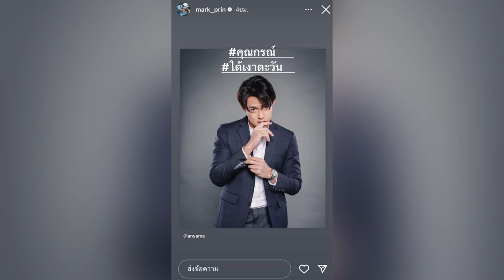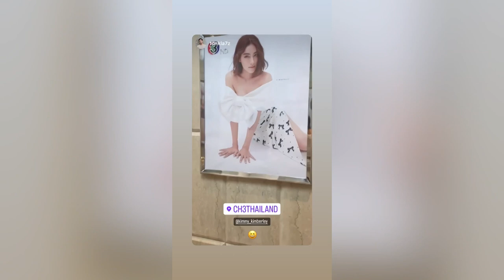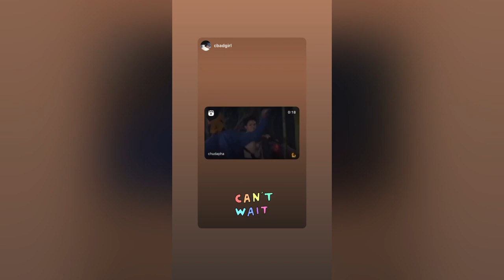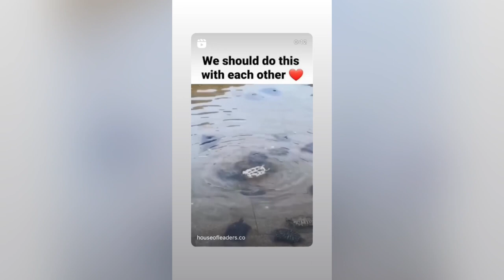ความน่ารักตะมุตะมิของ Cartier คนสวย คิมเบอร์ลี่ เมื่อเจอกับ kimjisoo อีกครั้งที่เมืองไทย